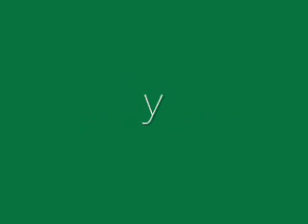teatro LA 10 - Tú, mi espejo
Cortometraje alumnos de teatro de Centro Pastoral Padre Alberto Hurtado, Antofagasta-Chile 2007